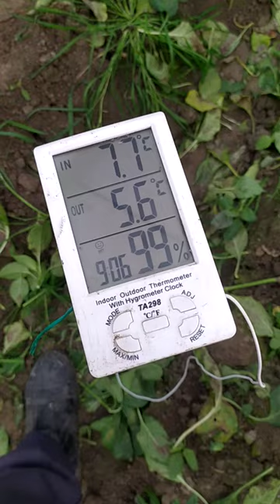Burabella F1 | Бурабелла ф1 2- кисм